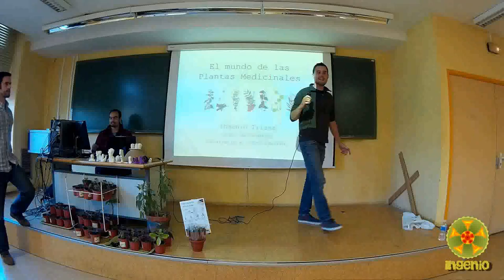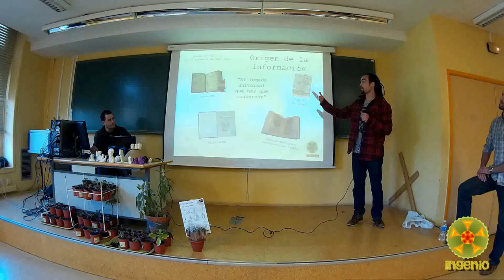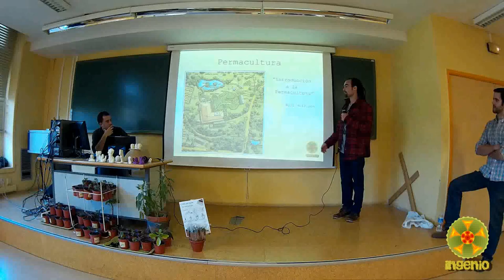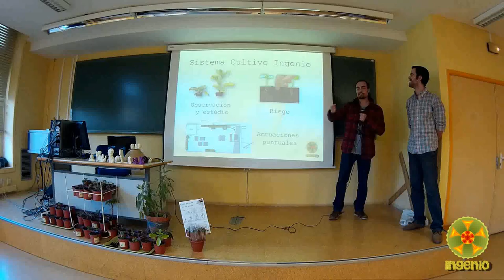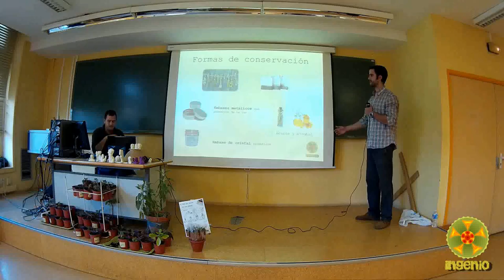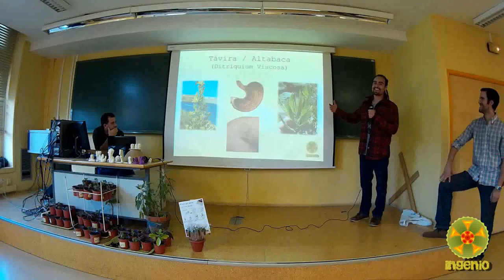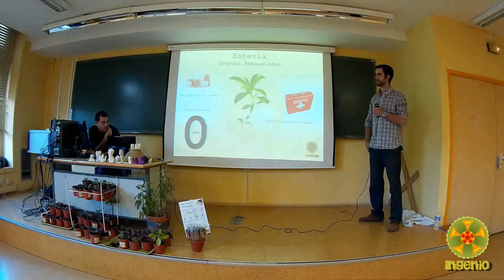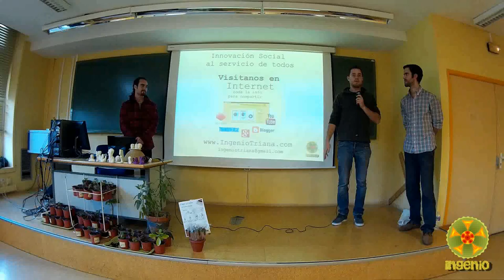Ingenio Triana: Taller de Plantas Medicinales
Ingenio Triana con la colaboración de la Universidad Pablo de Olavide, presenta un taller sobre plantas medicinales. En el podremos introducirnos en este maravilloso tema y aprender el cuidado, riego, propiedades y muchas cosas mas...